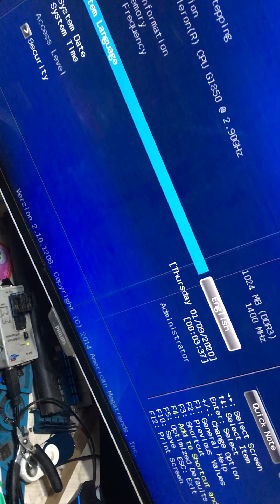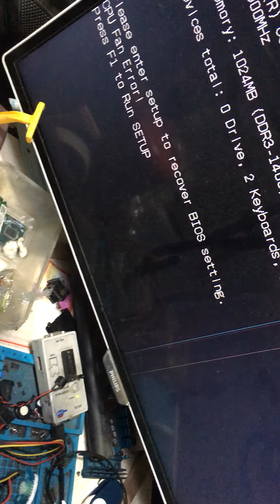TT 103 : ASUS H81M-D F1 ERROR NEW CPU F1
Trung Tính PC
CHIA Sẽ ĐAM MÊ CHO TẤT CẢ MỌI NGƯỜI
DC:856 AN DƯƠNG VƯƠNG PHƯỜNG 13 QUẬN 6 TP-HCM
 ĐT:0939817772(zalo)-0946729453